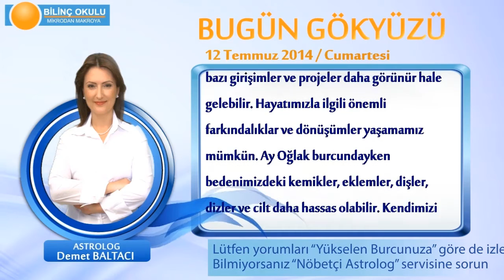KOVA Burcu, GÜNLÜK Astroloji Yorumu,12 TEMMUZ 2014, Astrolog DEMET BALTACI Bilinç Okulu